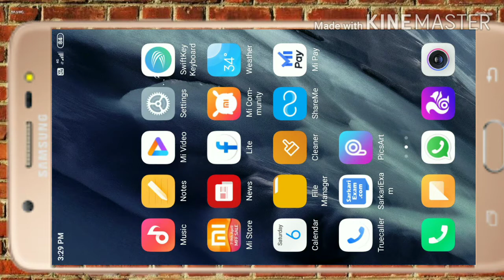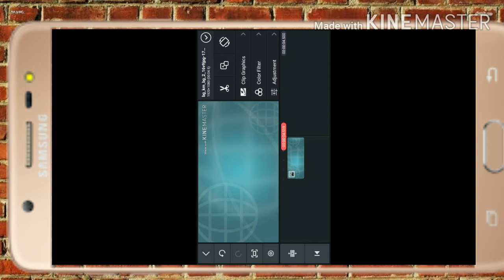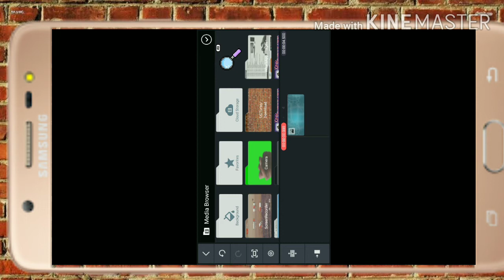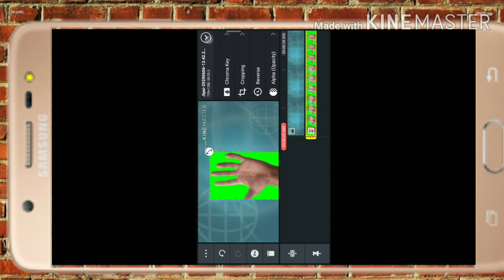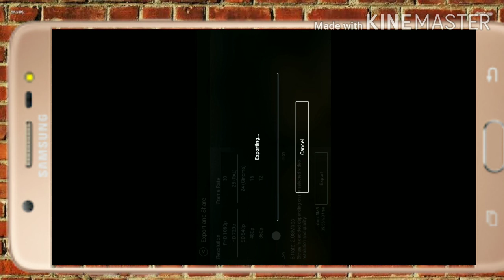kinemaster se video ka background kaise change karte hai।TechnicalAnil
Kinemaster video ka background kaise change karte hainइस वीडियो में आपको बताया गया है कि काइन मास्टर से वीडियो का बैकग्राउंड कैसे चेंज करते हैं